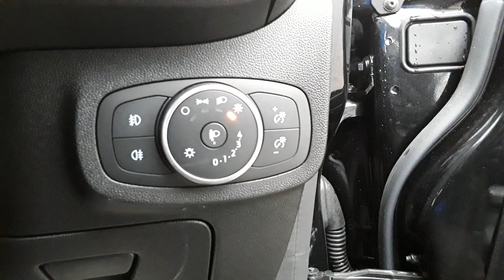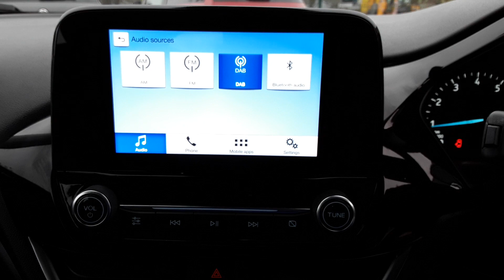ML67KVE Ford Fiesta